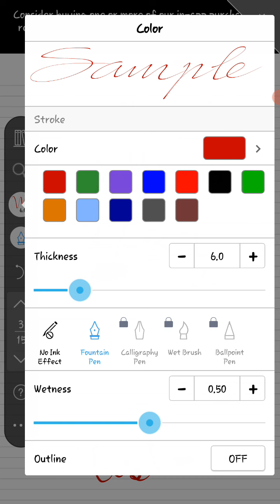Fractional numbers part 14 class 5 mathematics by Study Academy 98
Hi everyone! In this lecture we have tried to explain the chapter 4 Fractional Numbers of class 5 Mathematics. we are trying to provide good quality of education with notes for students if you like the video then press the bell icon, like and share it with your friends so that they can also see or study and understand the topics very well. in the case of any query then you can ask in comment.

hope this help you in your need!

Don’t have seen the previous parts. Having some trouble in finding! Don’t worry ….

Here Study Academy 98 have given the link
From here you don’t need to find just you have to click on this link.
No trouble, No time waste!
Click on these links and enjoy watching the videos of this chapter

Well , I know that after watching the video don’t you think that you have missed something to do ?
Well, yes After watching these videos you have forget to like the video. Isn’t ?
If you have don’t like the video yet, then of which time you are waiting ?
Like the video right now!

There are more videos of more classes like
4, 5, 9, 11 are available  you  can  also watch and study!

Presented by :-
Study Academy 98